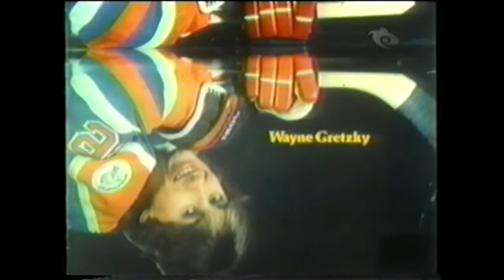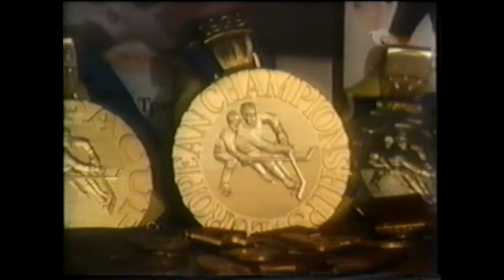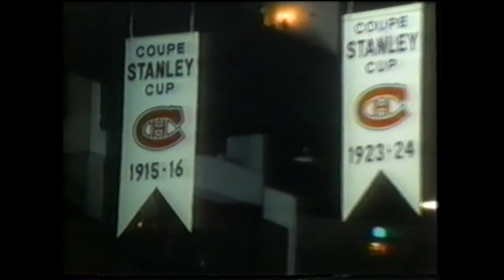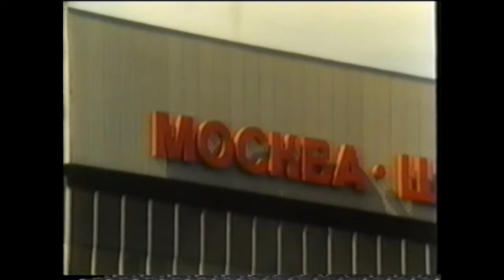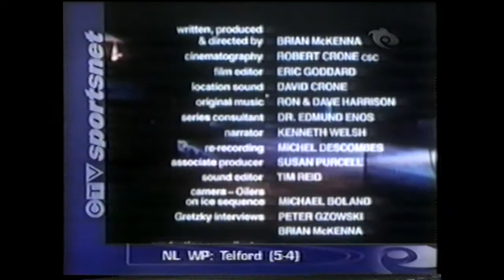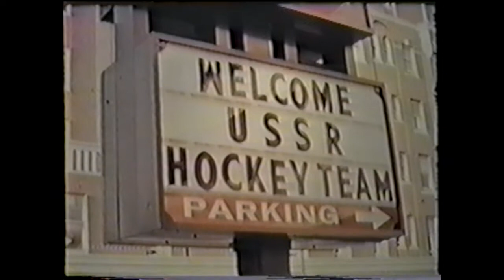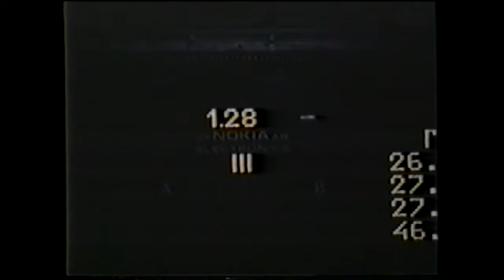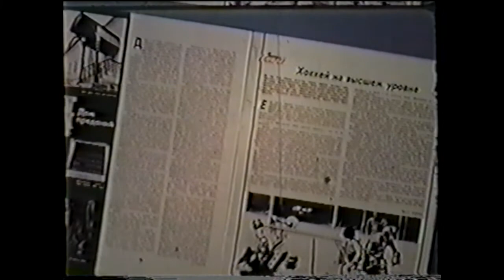Wayne Gretzky and Vladislav Tretiak Trip to Moscow Video